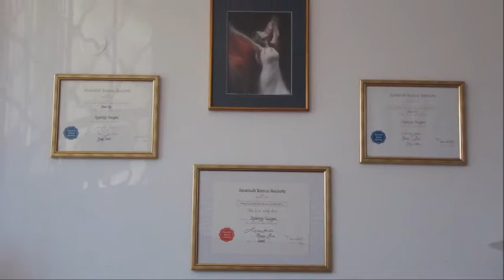ΣΧΟΛΗ ΧΟΡΟΥ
ΣΧΟΛΗ ΧΟΡΟΥFLAMENCO ALMA GITANA
ΑΛΑΤΣΑΤΩΝ 46, Ν.ΙΩΝΙΑ